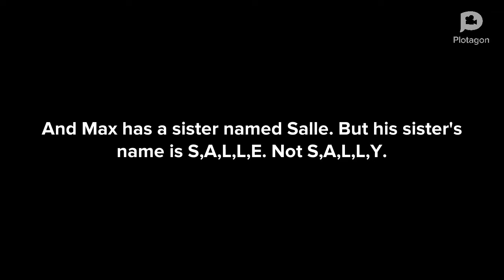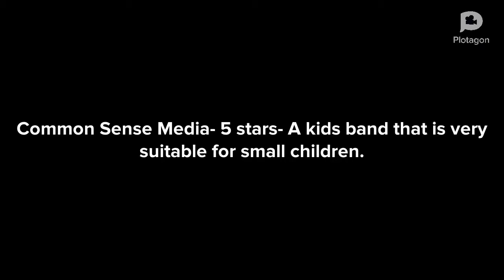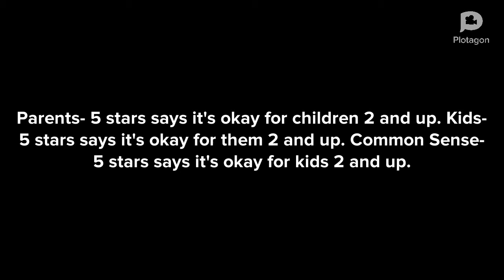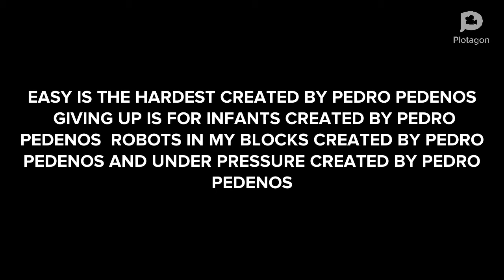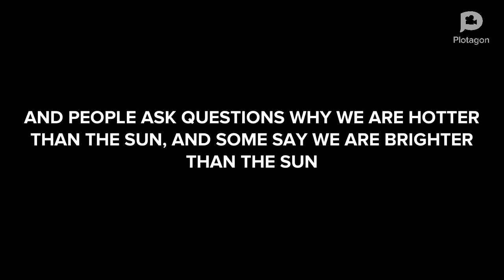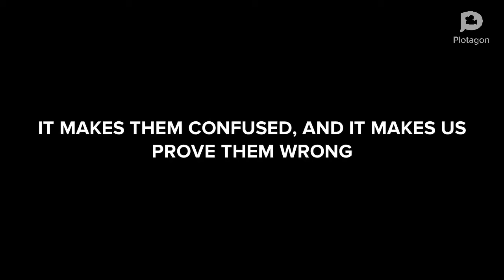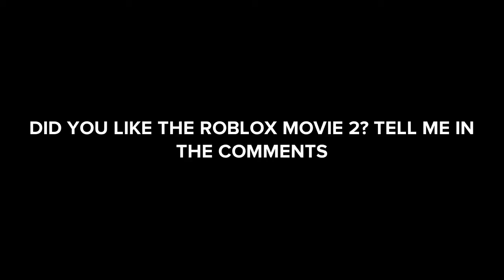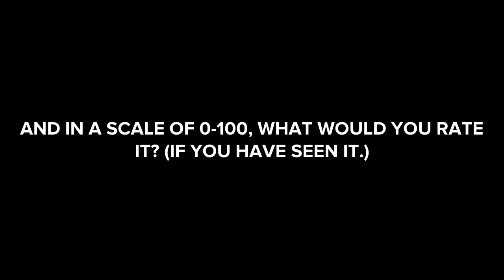The Roblox Movie 2 Face The Bands